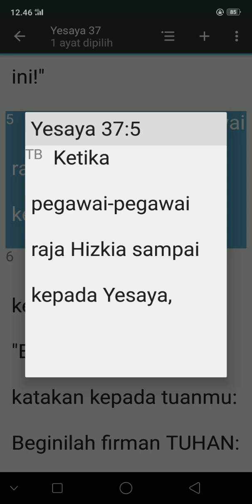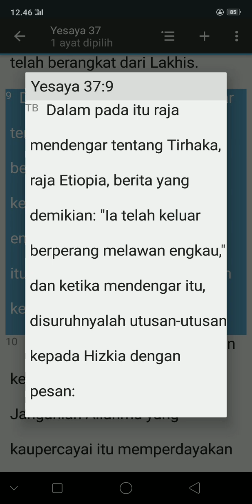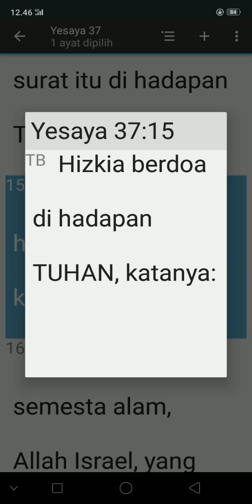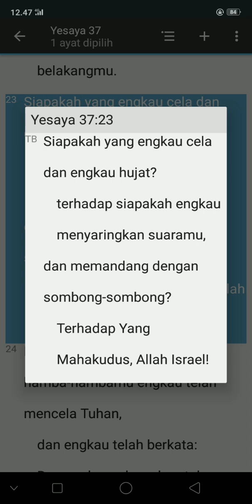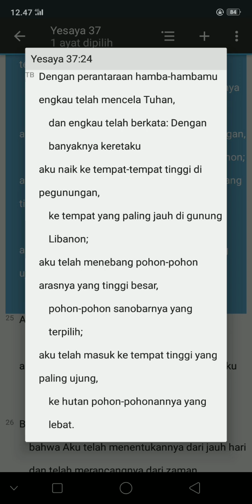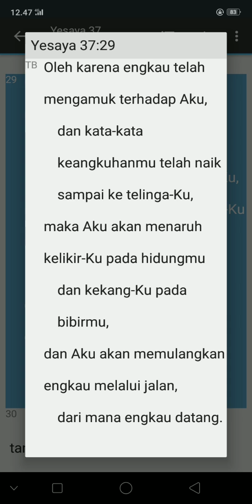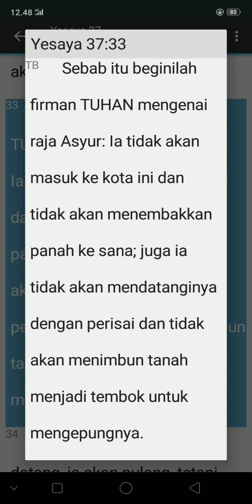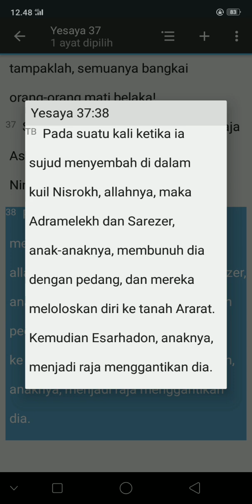KITAB SUCI YESAYA 37:1-38(TB)